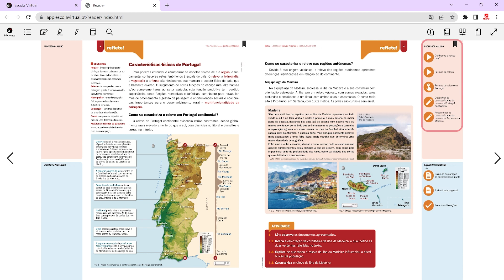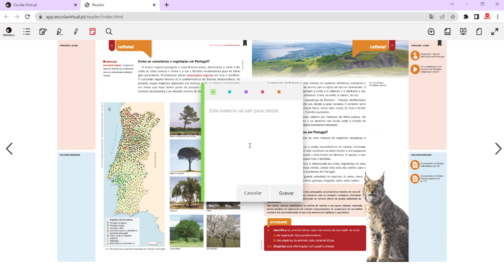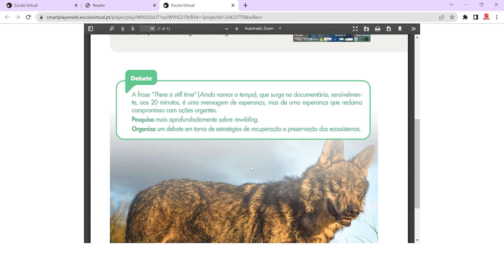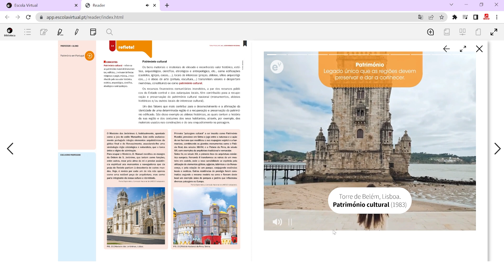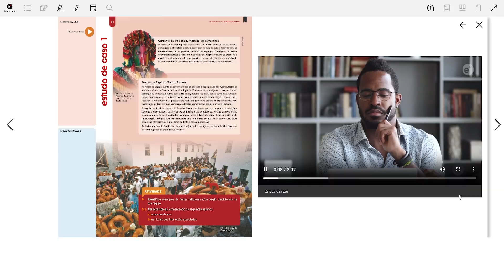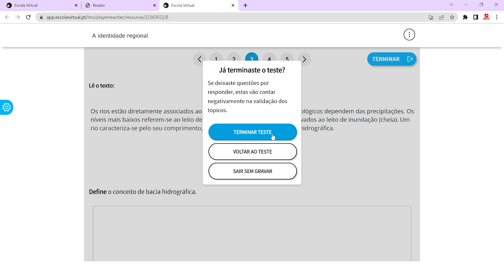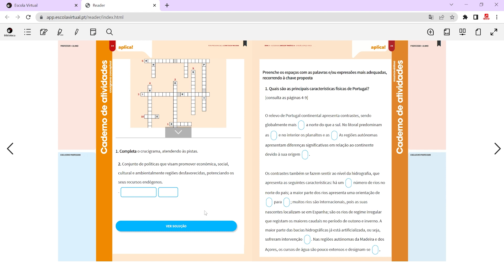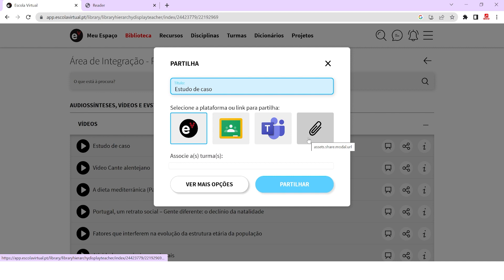Visita Guiada: Área de Integração - Ensino Profissional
Área de Integração - Ensino Profissional
O melhor aliado no Ensino Profissional! O projeto Área de Integração foi pensado como um instrumento de trabalho versátil, capaz de responder e se adaptar aos diversos contextos e realidades escolares. Neste projeto, todas as componentes funcionam articuladamente, para que o professor tenha sempre presente os recursos e sugestões pensados pela equipa de autoras.